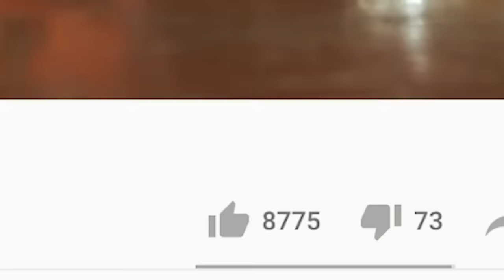Viajando por España en Autocaravana